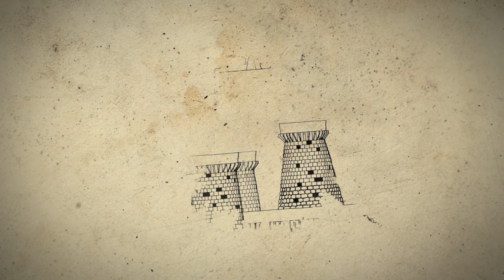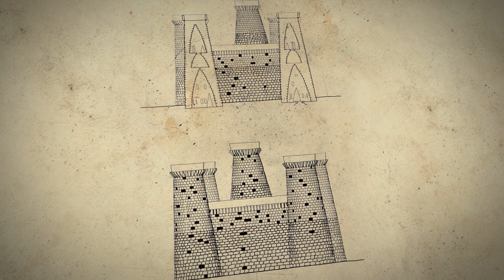Σαρδηνία, μεγαλιθικό νησί. Από τα μενχίρ στα νουράγκι... VIDEO 2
ΣAΡΔΗΝIA ΜΕΓAΛΙΘΙΚO ΝΗΣI. ΑΠO ΤA ΜΕΝΧIΡ ΣΤA ΝΟΥΡAΓΚΙ: ΙΣΤΟΡIΕΣ AΠO ΛIΘΟ ΣΤΗΝ ΚAΡΔΙA ΤΗΣ ΜΕΣΟΓΕIΟΥ
ΑΡΧΑΙΟΛΟΓΙΚΟ ΜΟΥΣΕΙΟ ΘΕΣΣΑΛΟΝΙΚΗΣ
11 ΦΕΒ - 15 ΜAΪΟΥ 2022

SARDINIA MEGALITHIC ISLAND. FROM MENHIRS TO NURAGHI: STORIES OF STONE IN THE HEART OF THE MEDITERRANEAN
ARCHAEOLOGICAL EXHIBITION OF THESSALONIKI
11 FEB- 15 MAY 2022